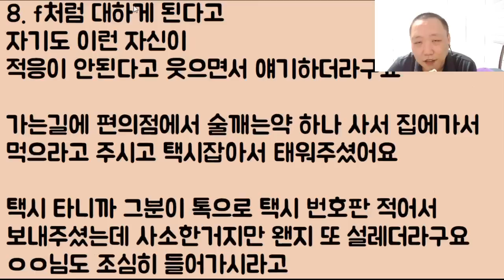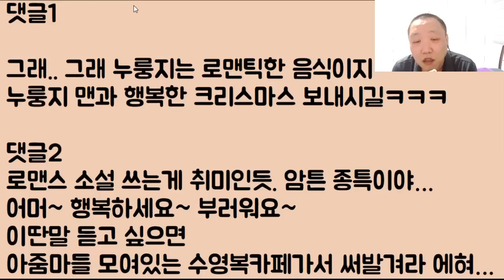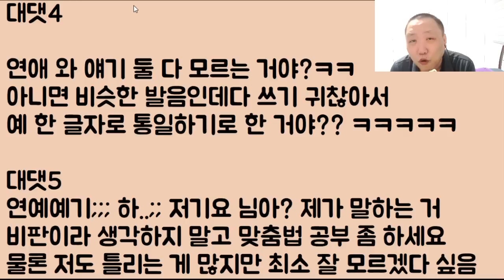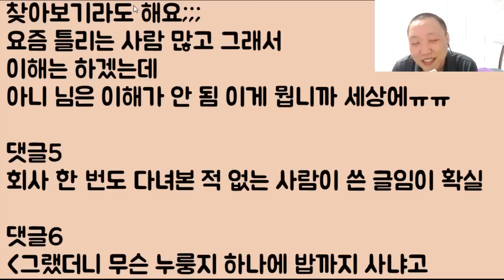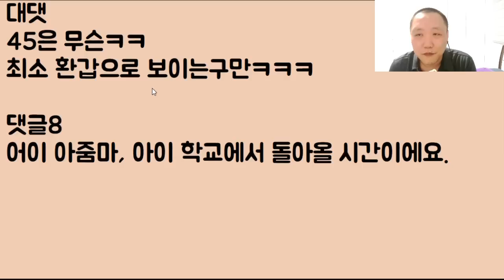[주작 아님?ㅋㅋ] 제가 위장 안 좋다는 걸 알고 본인이 직접 누룽지를 구워다 준 우리 회사 남자 직원.. 이거 뭐죠? 그린라이트 맞아요? 심장이 두근두근ㅠ 2부